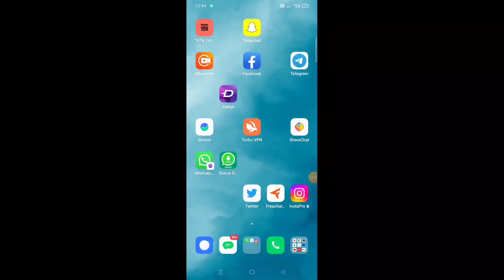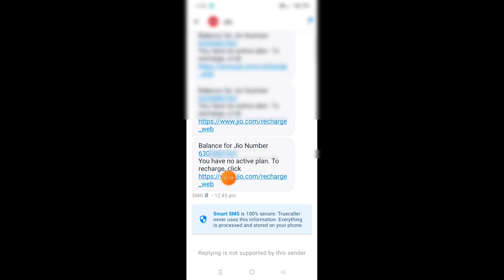how to check jio data balance in Telugu/how to check jio balance/pavan tech telugu